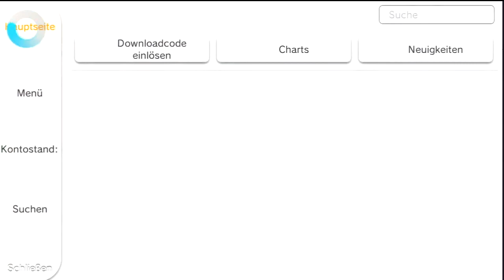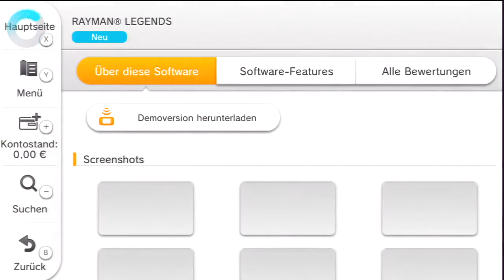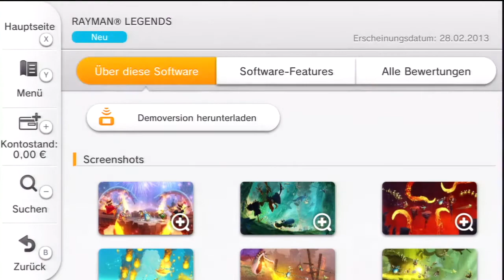[Wii U] F(r)isch angezockt: Rayman Legends (Demo)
Demos sind schon was feines. Und wenn sie hoffentlich bald in steter Regelmäßigkeit für die Wii U erscheinen, dürfen wir uns alle freuen! :)
Nach FIFA 13 erschien jedenfalls in der letzten Woche eine weitere Demo im eShop. "Rayman Legends" ist ein klassisches Jump&Run und lässt sich wohl am ehesten mit "New Super Mario Bros." vergleichen. Trotzdem wartet das Spiel natürlich auch mit einigen eigenen Ideen auf. Lasst uns doch einfach mal gucken, was das Spiel so drauf hat!